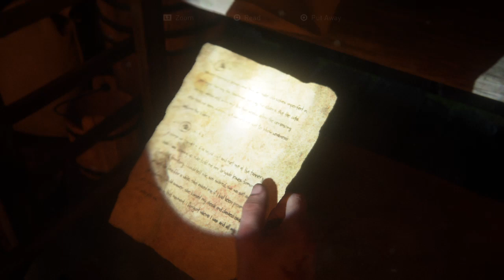The Last of Us™ Part II The Escape